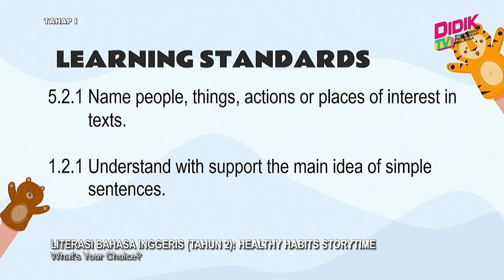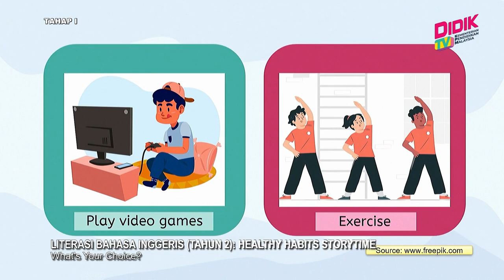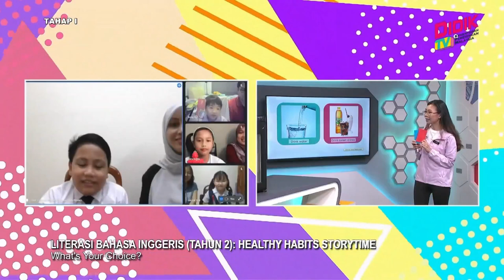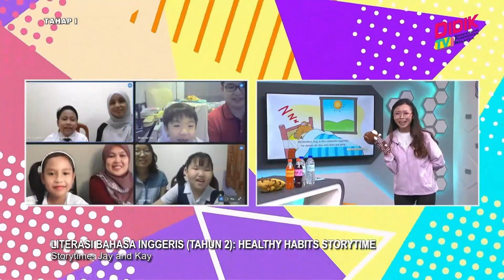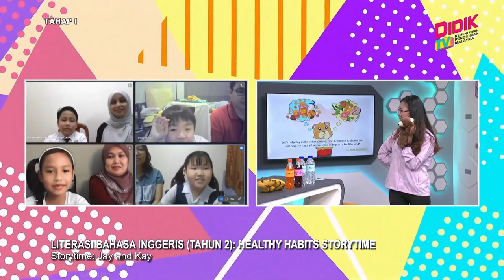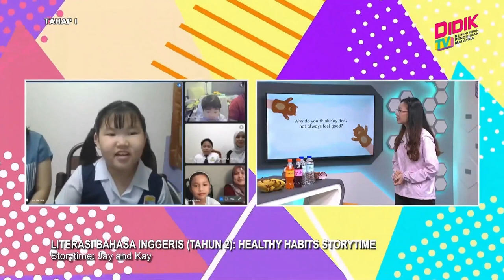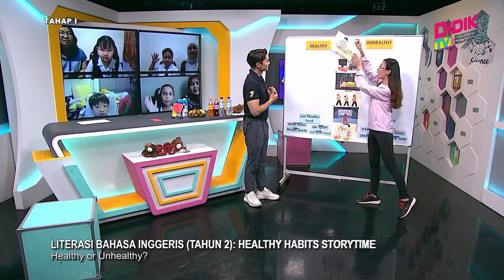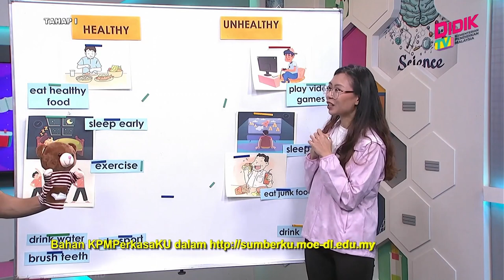Tahap I (2022) | Literasi Bahasa Inggeris (Tahun 2): Healthy Habits Storytime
Tajuk: Literasi Bahasa Inggeris (Tahun 2): Healthy Habits Storytime
Guru: Ching Sue Jyie
In this episode, pupils will learn about healthy and unhealthy habits that they can practice in their daily life through an interesting story of two bbear brothers, Jay and Kay. Pupils will learn that making healthy choices are important for a happy and healthy life.